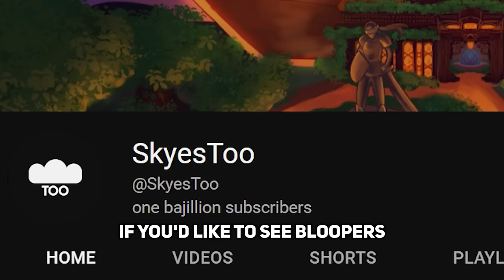I Survived 100 Days on a STRAIGHT LINE in Minecraft Hardcore!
30,000 Likes and I'll release another 100 Days Movie! :)

If you enjoyed this, it would mean a lot if you leave a like on the video! Thanks 😊

Timestamps:
0:00 Intro
01:24 Day 1
15:23 Day 10
25:55 Day 20
51:47 Day 30
1:07:46 Day 40
1:21:46 Day 50
1:34:10 Day 60
1:47:00 Day 70
1:54:34 Day 80
2:07:23 Day 90